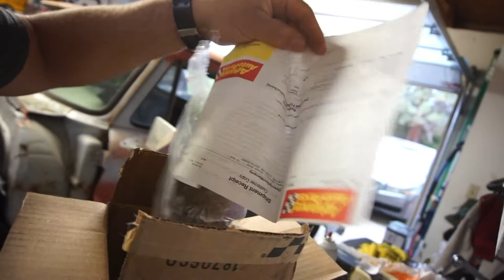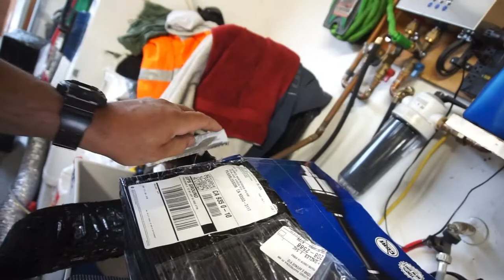Let’s Unbox Some New Go Fast Parts For Project Crack Pipe. 1964 C10 on K1500